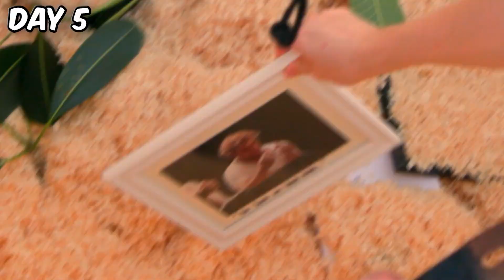Y2meta app 7 Days Stranded On An Island 1080p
I can’t believe we actually did this
Send money around the world with Western Union. New customers get their first online transaction fee free. . Restrictions and FX gains apply.

Play the Official Fortnite Creative Map For This Video Here:
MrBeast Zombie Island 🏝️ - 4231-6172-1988